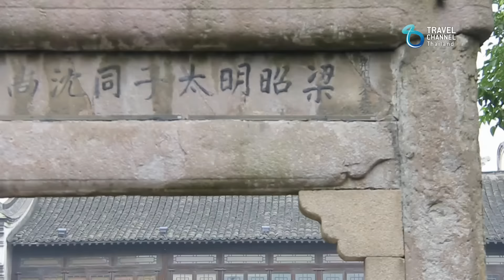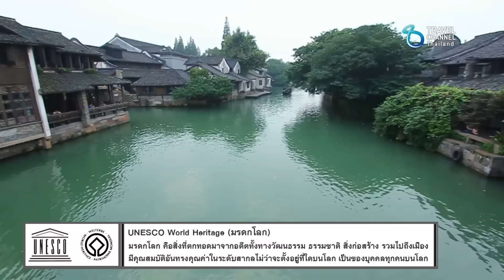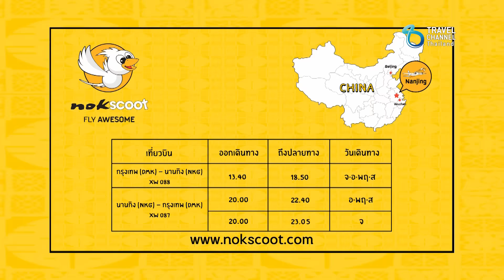บอร์ดดิ้งพาส: นานกิง จีน | Boarding Pass: Nanjing, CHINA Ep.3(2/3)